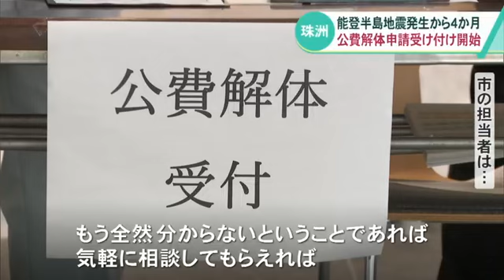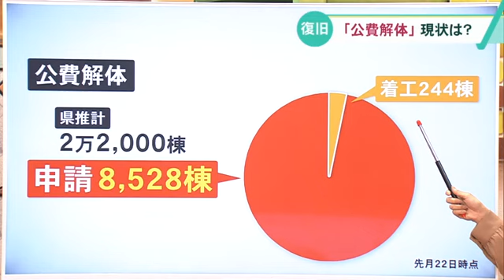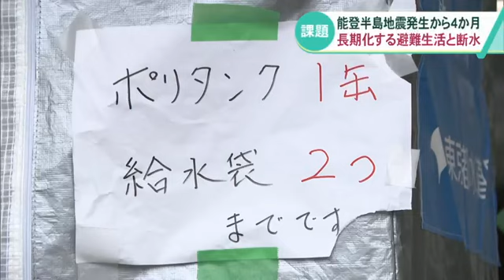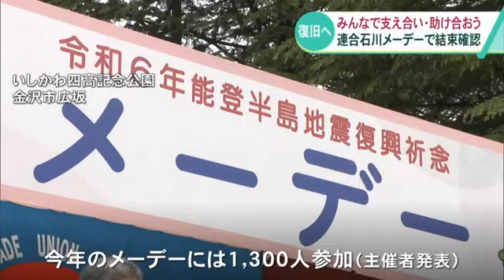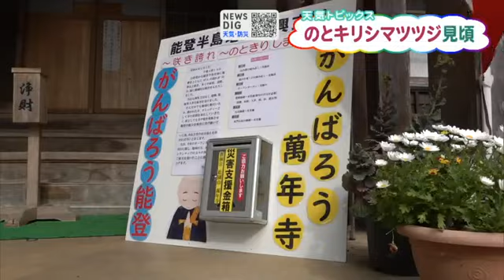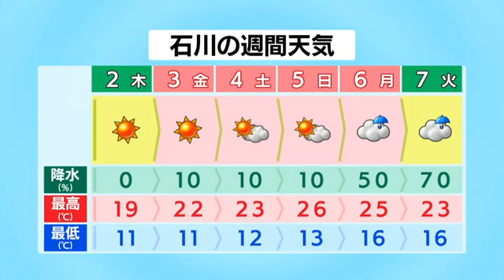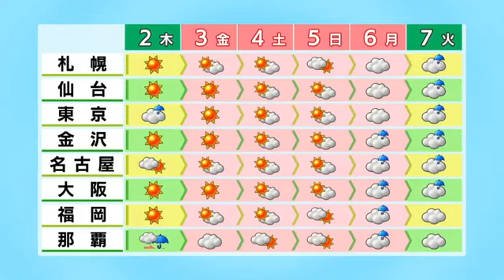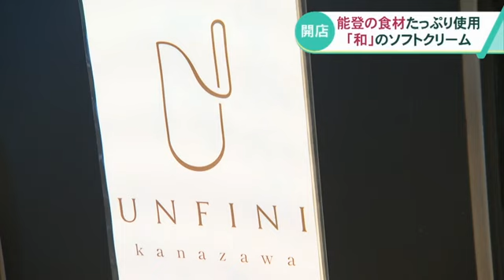【能登半島地震まとめ】発災から４か月珠洲市で公費解体申請始まる/住民の生活再建を阻む断水/輪島市の小中学校で給食再開/チューリップフェアで輪島朝市支援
※５月１日時点の情報です。